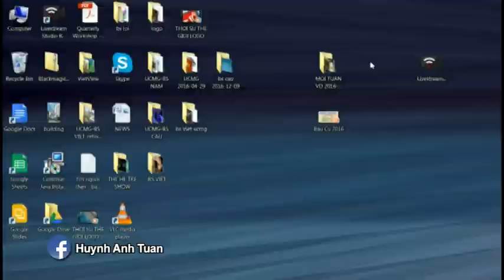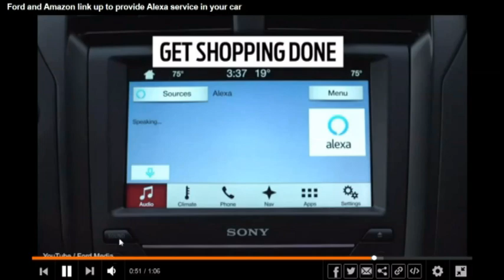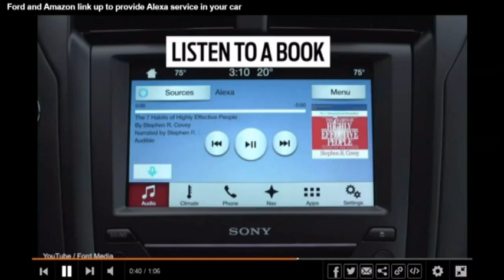TIN TUC CONG NGHE MOI NHAT ANH TUAN 2017 01 12 #13 P1